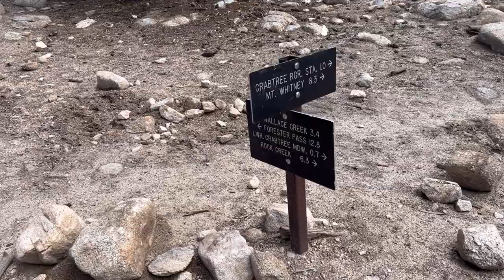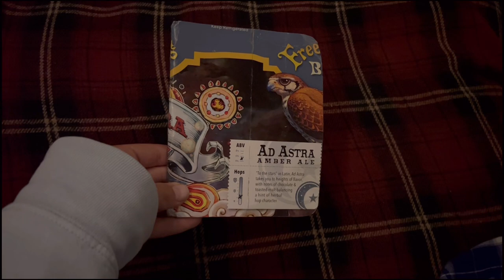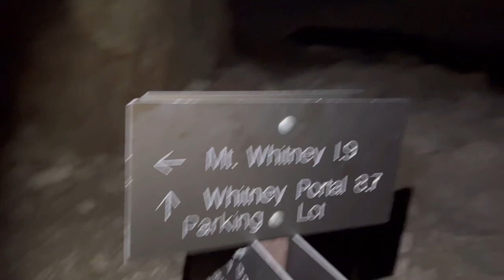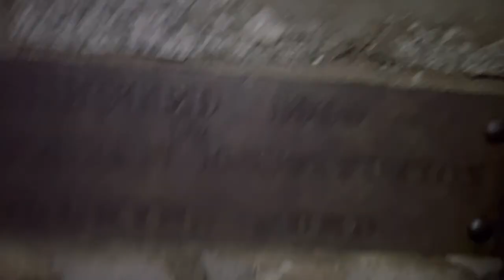(7/7) John Muir Trail 2022: Racing the Sunrise to Mt Whitney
After backpacking the John Muir Trail for almost three weeks, I'm ready to summit Mount Whitney and finish the JMT. But can I make it in time to witness sunrise on Mount Whitney? I'm up for night hiking! This is the end to my vlog series and my 2022 sobo thru hike!

To challenge myself and live life to the fullest, I am trying to reach all 50 US states while living in my minivan. In each state, I will